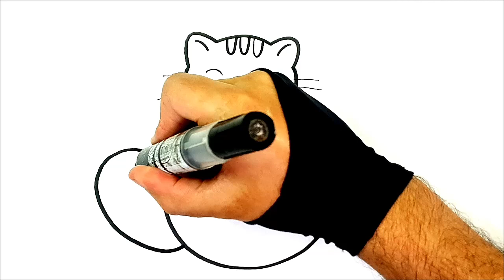HOW TO DRAW A CUTE CAT - HOW TO DRAW A CAT EASY STEP BY STEP - DRAWING A BABY CAT